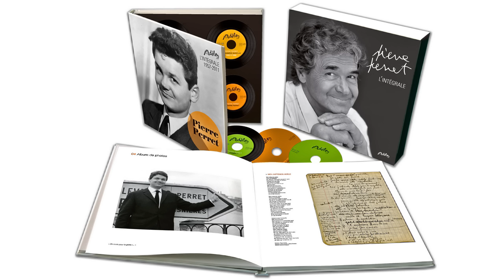Pierre Perret - Le tord boyaux